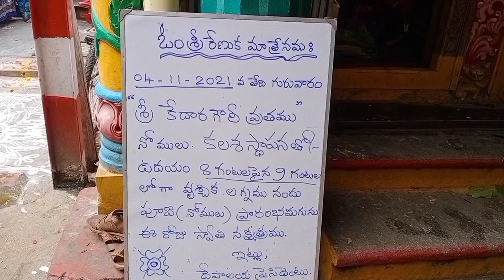శ్రీ కేదారేశ్వరి గౌరీ నోముల వ్రతం, Deepavali Pooja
తిరుపతి పట్టణంలో పట్నూలు వీధిలో శ్రీ రేణుకా పరమేశ్వరి దేవాలయంలో దీపావళినాడు శ్రీ కేదారేశ్వరి గౌరీ వ్రతం నోములు